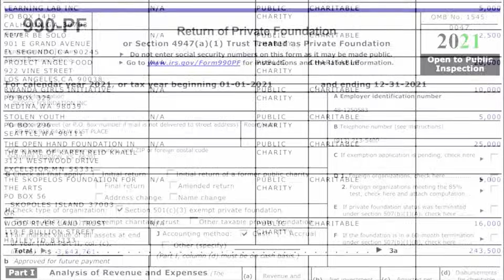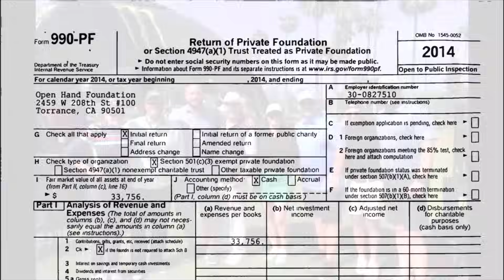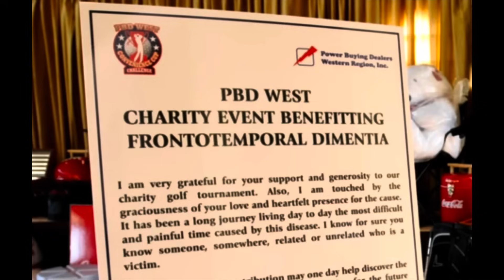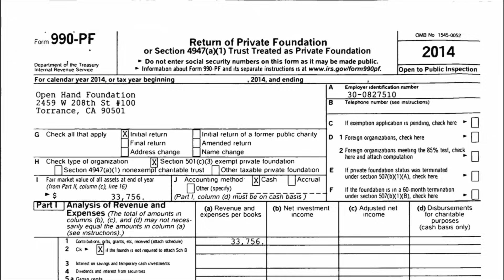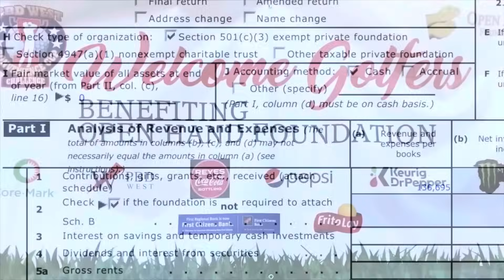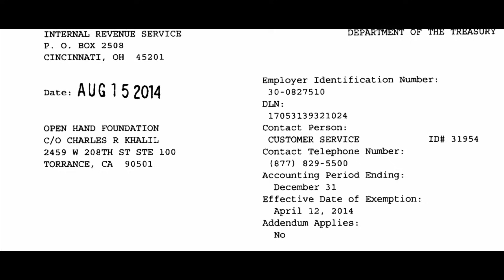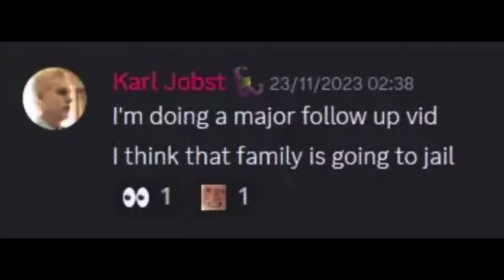Jirard The Completionist’s Golf Tournament Accidentally Exposed the Charity Scam…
The PBD West Golf Tournament, as of 2015, began officially supporting the Open Hand Foundation. Publicly available tax documents from the Open Hand Foundation between 2014 and 2017 reveal a total of approximately $165,000 raised, averaging just under $42,000 per year. However, in 2019, the golf tournament reportedly raised only $14,000, a significant decline from the average.